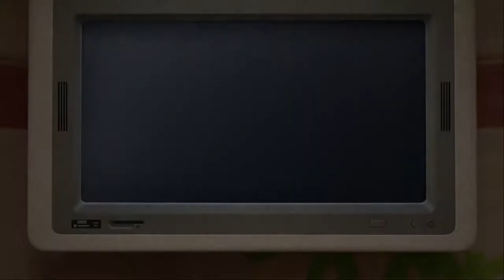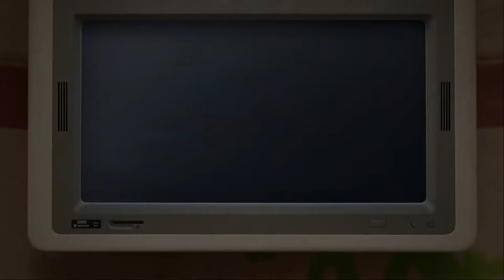Trials of the Blood Dragon - First Playthrough - Vietnam War 4 (Part 2)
This Poster/Chapter is called Vietnam War 4, as is the first poster, so I hope you don't get confused.
►Gamertags: Snowmang, Yeah im Awesome, Infamous Shot.